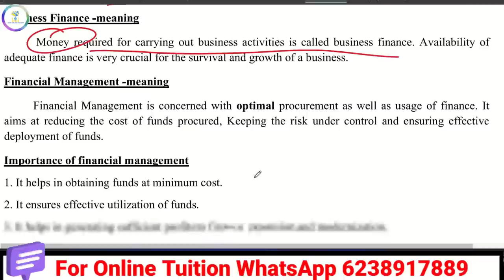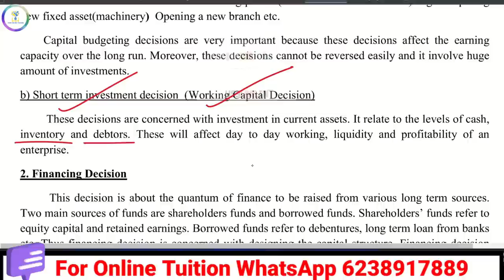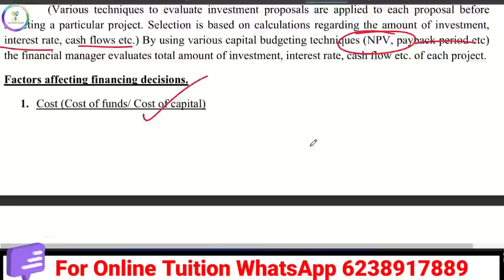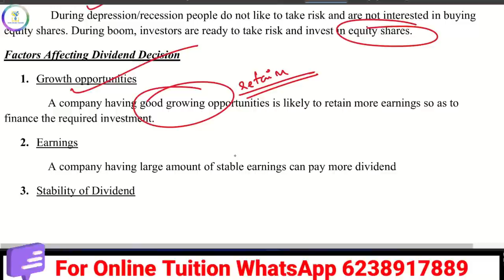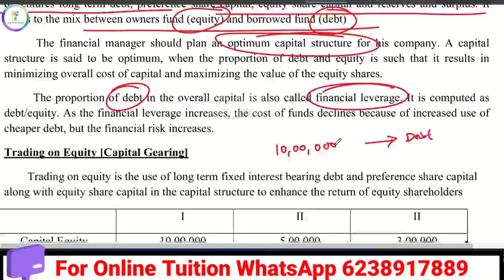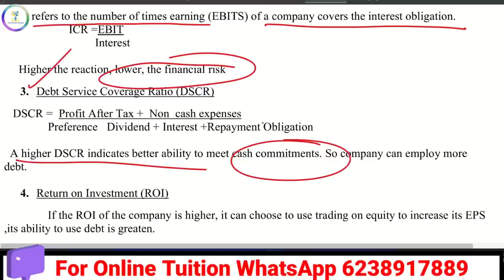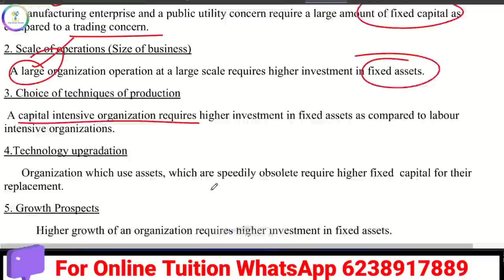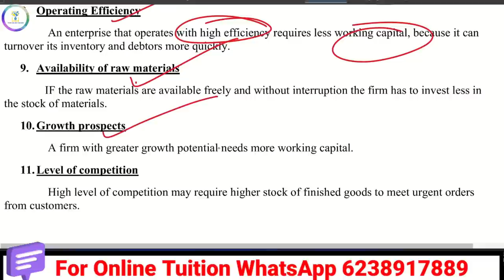🔥Chapter 9 Financial Management മുഴുവനും പഠിക്കാം ഒറ്റ വീഡിയോയിൽ🔥Business|Plus Two|In Malayalam|2023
✅️Business Chapter 10
🚫 Deleted Portion 🚫
⚠️💯Important Question and Answers Video⚠️
▶️Business Chapter 10▶️
🚫Deleted Chapter 🚫

plus two business, chapter nine financial management full video, ,in malayam, short notes, new syllabus, 2023